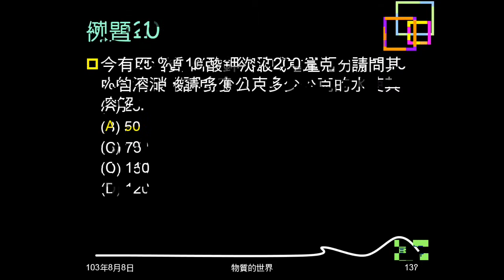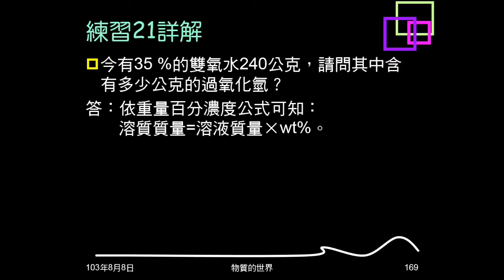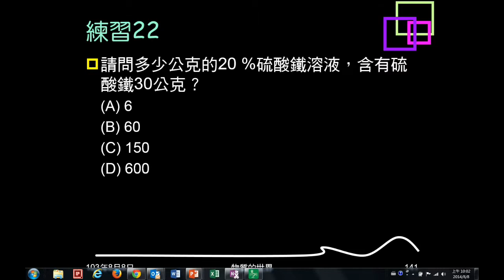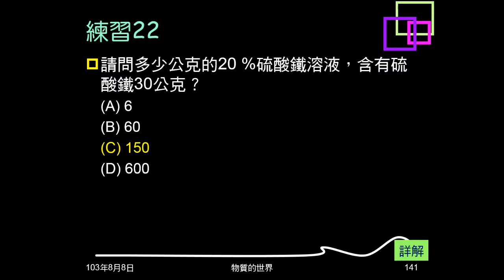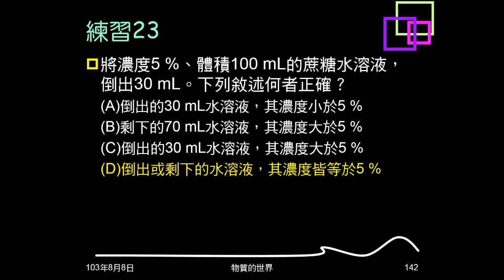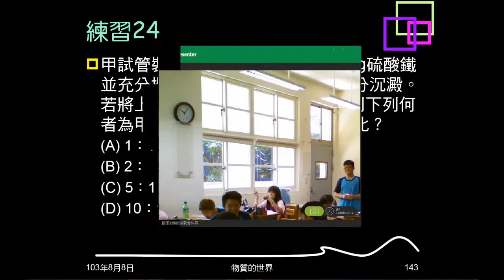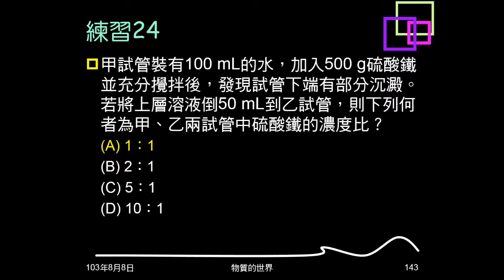103學年複習物質的世界20：例題11、練習21~24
例題11、練習21都是求溶質質量，練習22是有溶質質量求溶液質量。練習23、24都是溶液取出部份，濃度不變的題目。